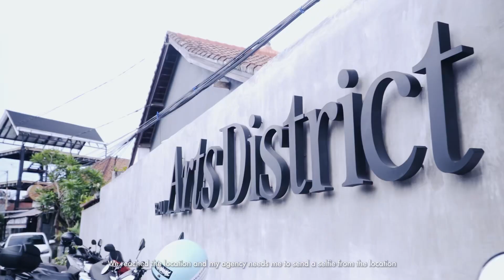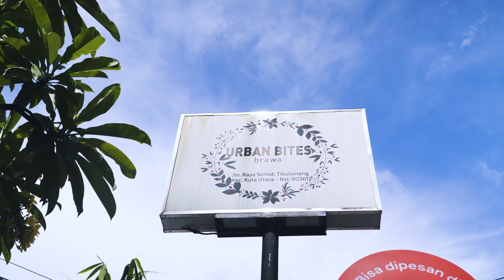C/MM Model - Gusha at Work in Bali